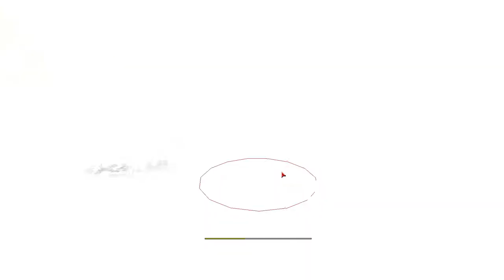Necrons vs Chaos Demons: Dawn of War - Unification mod Survival | Warhammer 40k